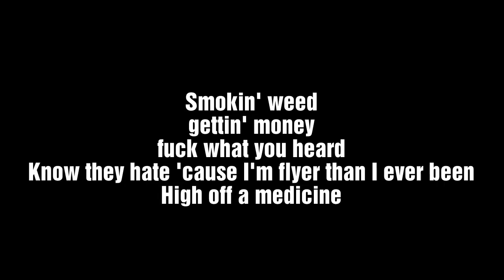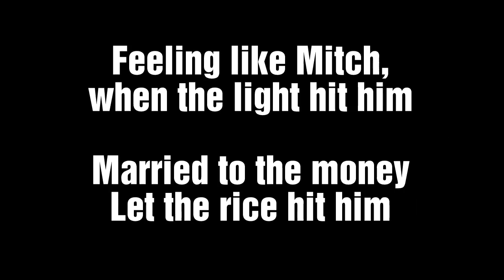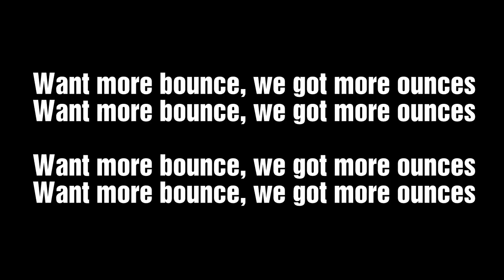Wiz Khalifa - Gin & Drugs feat. Problem Lyrics (HD)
Kategori : Musik
Lisensi : Lisensi YouTube Standar
Artis : Wiz Khalifa
Album : Rolling Papers 2
Dilisensikan oleh : WMG (atas nama Atlantic Records); CMRRA, Create Music Publishing